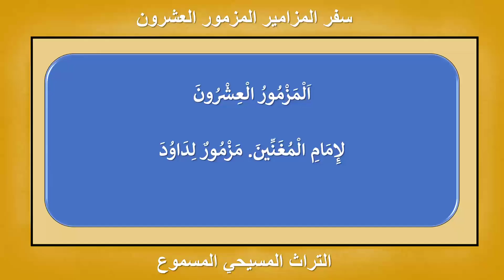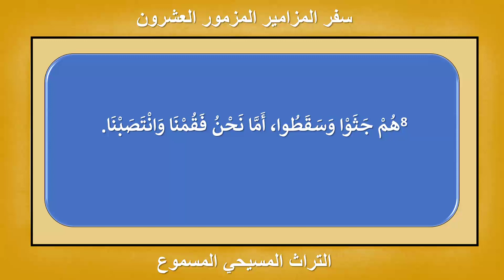المزمور العشرون | سفر المزامير